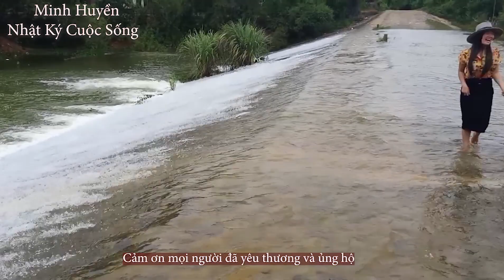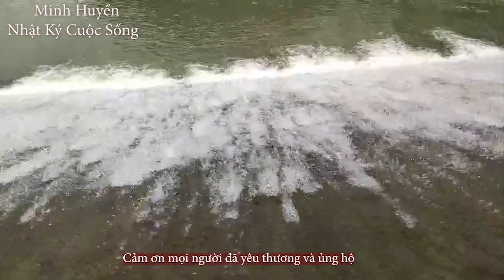NINH BÌNH Quê Hương Tôi Phần 1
Trong chúng ta ai cũng có một Quê Hương để yêu thương, để nhớ nhung, hai chữ Quê Hương mới chỉ thoáng nghe thôi đã thấy thật thiêng liêng và bình dị ấm áp bởi nó đầy ắp tình người, đầy ắp những kỷ niệm tuổi thơ sâu sắc.
Khi nhắc đến Quê Hương làm mỗi người trong chúng ta luôn hoài niệm về một cái gì đó,là nơi sinh ra và lớn lên với dòng sữa Mẹ ngọt ngào, với những cảnh vật thân quen, những người bạn ấu thơ và tình cảm làng xóm láng giềng, đó là điều vô cùng tuyệt vời mỗi khi chúng ta đi xa và nhớ về một Quê Hương yêu dấu của mình...